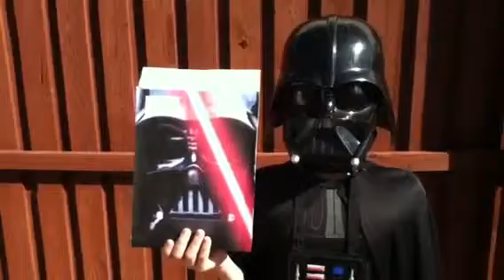Cereal Box commercial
I have republished this video so it is available for mobile view.